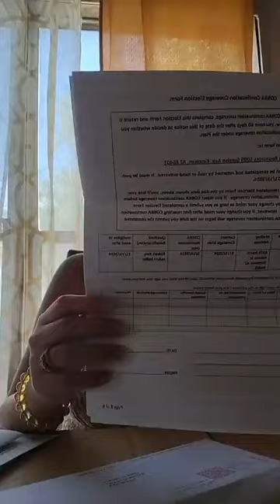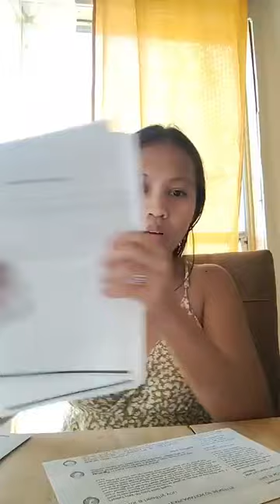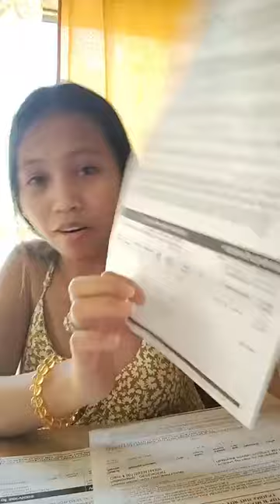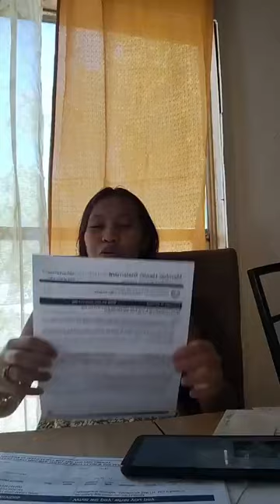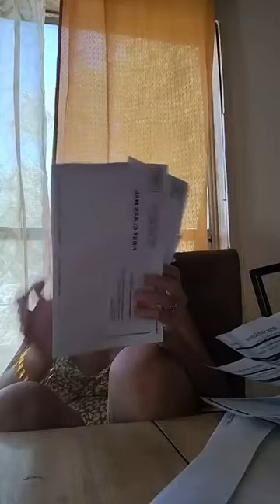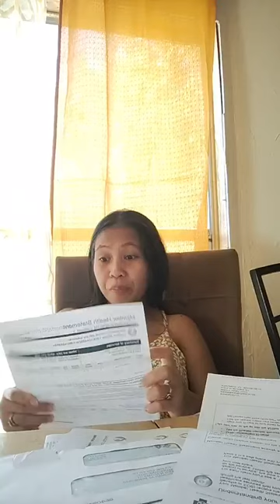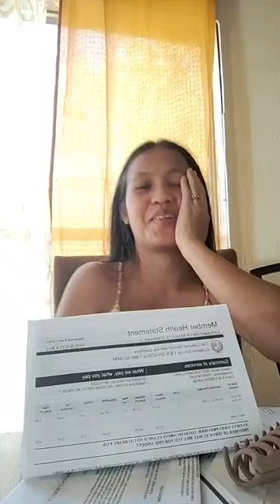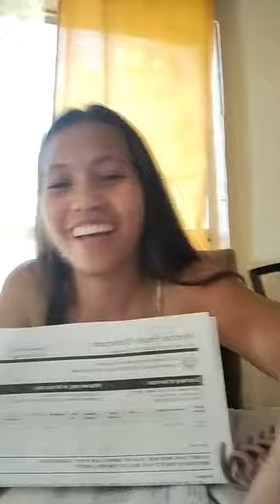Dumating na yong kinakatakutan ko